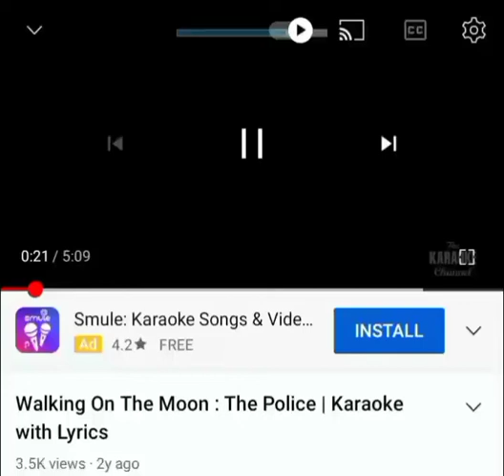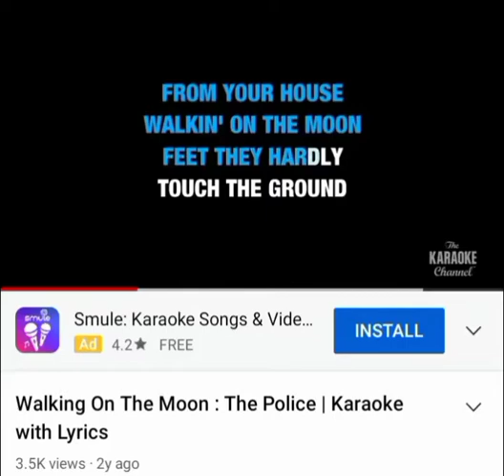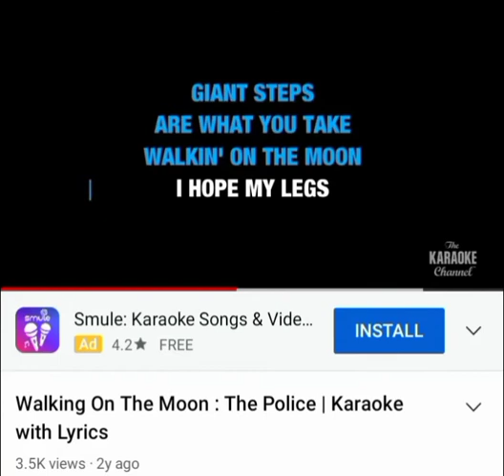new Police cover I'm tinkering with Police WalkingOntheMoon, semi-freestyle